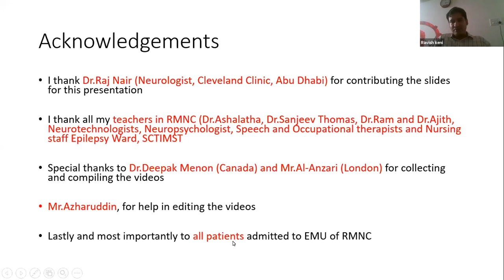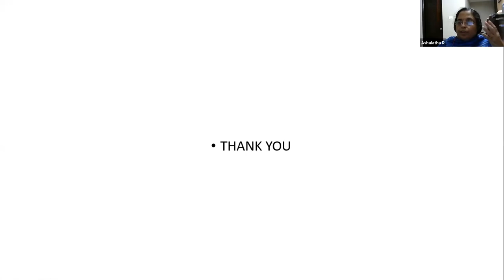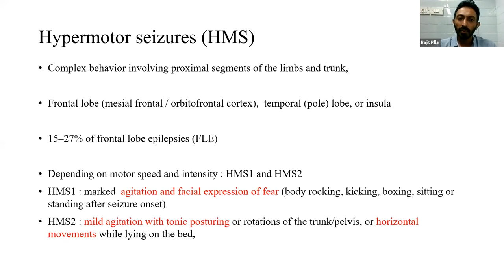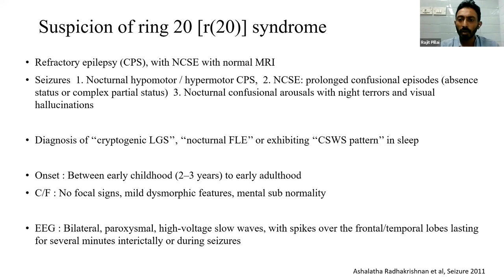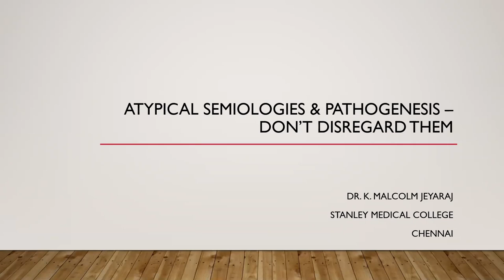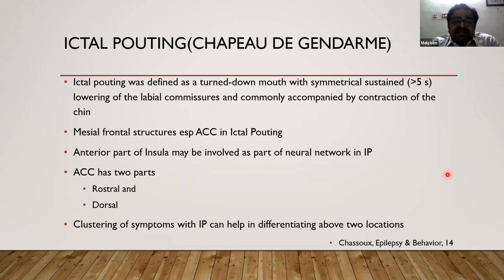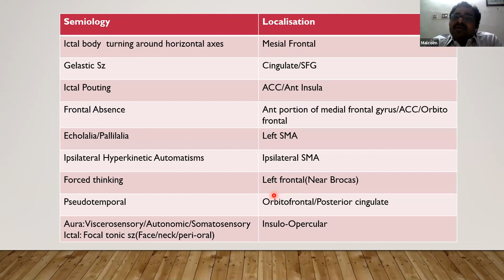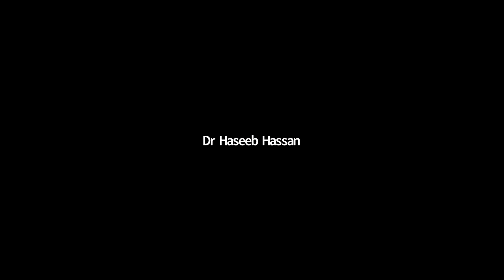Atypical semiologies in TLE and FLE & their pathogenesis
Saga of Epilepsy-Past and Present*

An Initiative by PDFs Epilepsy/Chitra Alumni Association

Theme: *Atypical semiologies & pathogenesis- Don’t disregard them!*

 *Topics*

 *1. Temporal lobe epilepsy*

 Dr. Ravish Keni, Bengaluru, 15 min

 **2. Frontal lobe Epilepsy*

 Dr. Rajit Pillai, Trivandrum, 15 min

 *Summary by Chair* – Dr. Malcolm Jeyaraj, Chennai, 15 min

 *Q&A* 15 min

 *Moderators:*

Dr. Haseeb Hassan, Kolkata & Dr. Shiva Kumar, Bengaluru

 *Co-ordinator:*

Dr.Ashalatha Radhakrishnan , Trivandrum

 *Date and Time:* 31/10/2020, 6-7pm IST